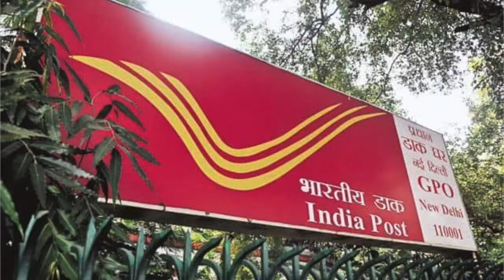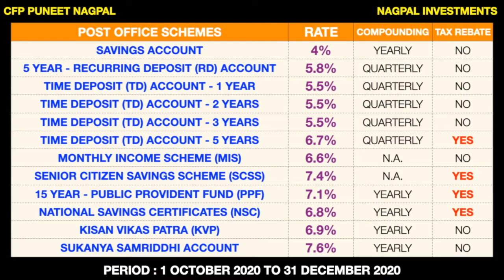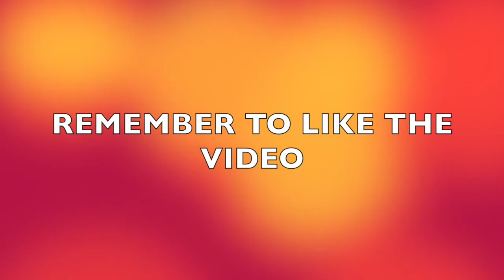Post Office Schemes || डाक घर योजना || Latest Rates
Hello Friends, My name is Puneet Nagpal. I am a Certified Financial Planner by Profession and I have 15 Years of Experience in Financial Industry. In this YouTube Channel, I provide regular information about Financial Products like Life Insurance, Mutual Funds, Post Office, etc.

Thanks !